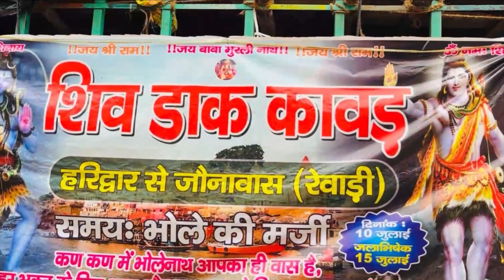शिव डाक कावड़ की रवानगी में सुंदर झांकी की प्रस्तुति 🙏🏻🕉️ Full video 2023 ...समस्त जोनावास ग्रामवासी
EDIT:-PRAMOD(PRINCE),HEMANT

THANKS FOR YOUR SUPPORT AND KEEP ALWAYS SUPPORTING OUR CHANNEL.